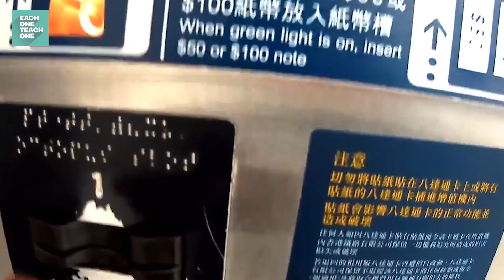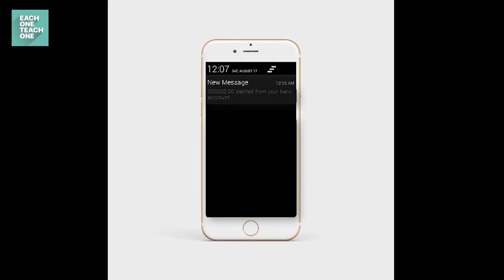Hong Kong Protest Explained | Each One Teach One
Hong Kong Protest Explained

In Hong Kong, how did an estimated 1 million or more turn out to protest Sunday?

Content: Muthu Kumar, Rajavasnathan
Editing: Nishanth